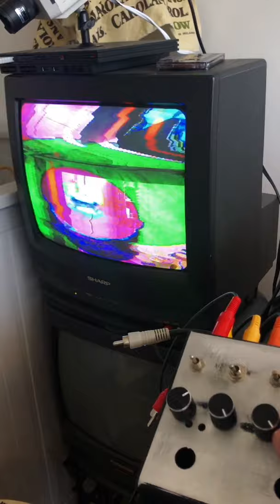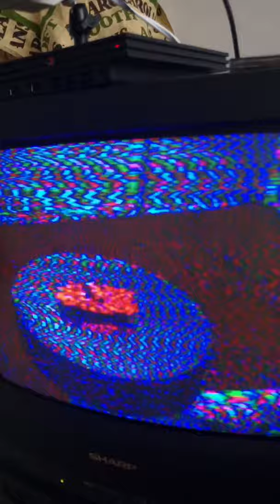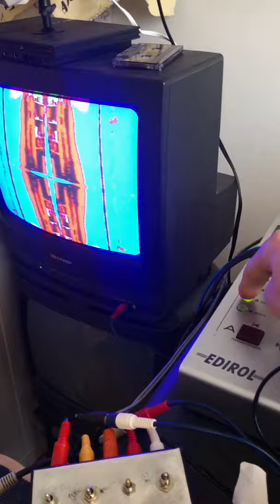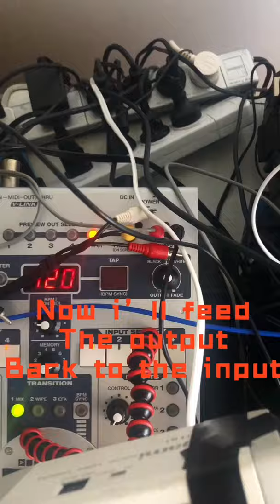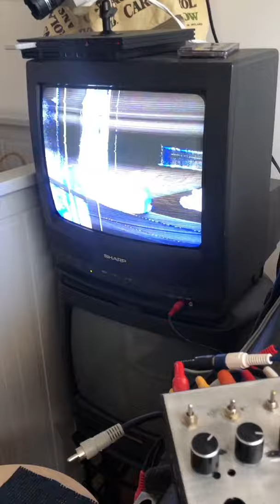How To Make Analog Glitch Videos (with any level of experience)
I put this small video together demonstrating how an analog video rig can be put together using common but outdated video technology. You can use this to make glitch videos, filters, music videos, instagram content, etc etc. It’s pretty difficult to find a lot of this information out there on the net for physical glitch systems, so this is a bit of a walkthrough from simple, to complex. This is way more fun than playing with an app (I've used them all)

Check out my vids on this channel or on IG @thisisbribery if you want to see more. For the songs featured in this video head to the Bribery Spotify page, or any other streaming service you use.

0:00  Klomps and cams.
Starting off the journey with a DIY Klomp mixer (sometimes called a Dirty Mixer) and some cheap CCTV cams. If you want to send signal from your laptop instead of a camera, there are many cheap “HDMI to AV” converters on eBay.
You can buy lots of variations of them on Etsy by searching “video mixer”.

1:09 Video Enhancers
There are many out there and they need to be circuit-bent to get the best out of them. If you’re not comfortable with circuit-bending on mangling circuits, check out these pre-built options:

2:05 Video Mixers.
I use the Edirol V4, which is popular with video synthesists for good reason. They rock. There are many different varieties out there.

3:06 Feedback loops.
This is where it gets funky. Send the output back to the input and blend for chaos. You can also use a camera pointed at the screen for some wildness too.

4:00 Combination Station
Let's combine it all together and see the wild results

4:45 Sequencing & Modulation
Let's finally add a MIDI sequencer and modulation for the ultimate variation. The sequencer here was the Synthstrom Deluge, but you could easily use your favourite DAW or any other sequencer.

Songs:
Bribery - Don't Understand Simple
Bribery - Let It Fall
Bribery - Put Them In The Ground
Bribery - Made U Look

Yours in Glitch,
Bribery